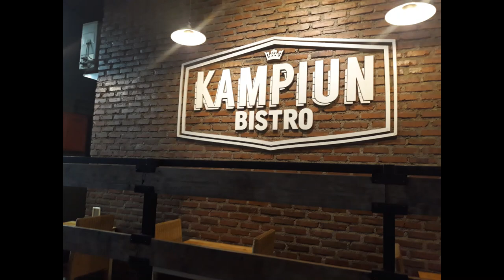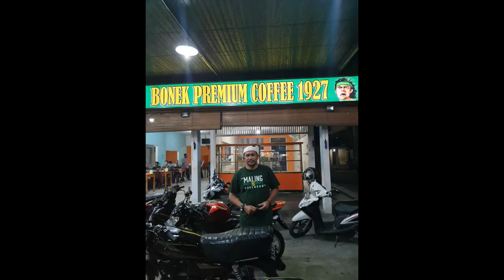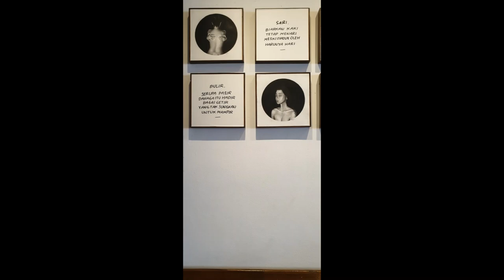Hanya Untukmu (Cipt. Fadli M)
Hanya pakai gitar dan mobile phone, untuk merekam lagu yang saya buat sekedar kemampuan yang saya miliki semoga dapat dinikmati. Terima Kasih@indahkarya